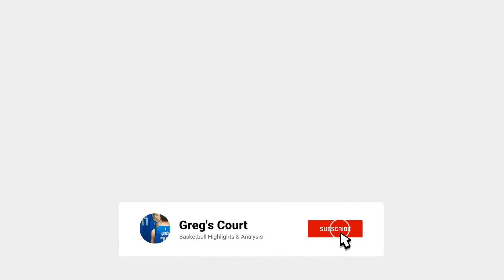AJDE! Dallas in Luka Doncic napadajo ZAHOD! Pred serijo z LA Clippers #104 Gregs PODCAST